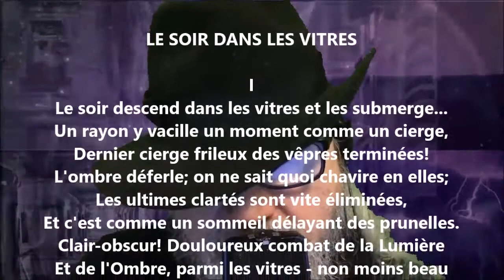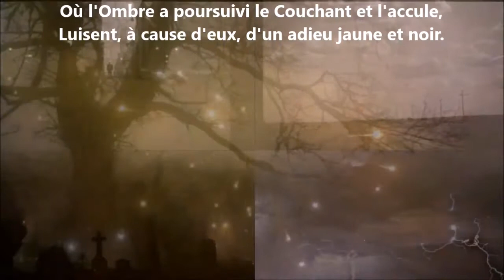Le soir dans les vitres I - Georges Rodenbach lu par Yvon Jean